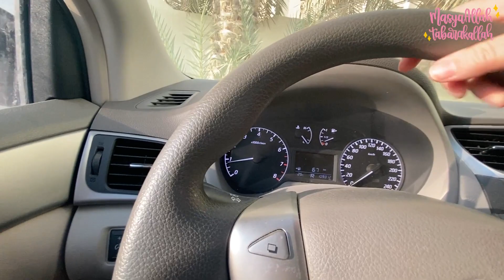Zimal’s World Book Day || Kids Activities || Vlogging Life || Winter Started Here 😻 || Iram Ahmed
Salam! How are you all doing?

check some of my other videos out!